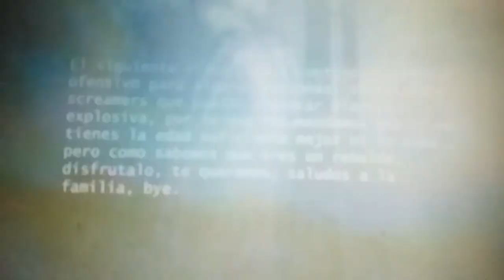siren head,la película-en la vida real(parodia)